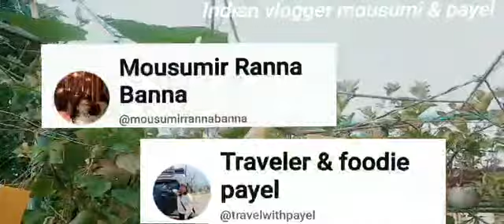বন্ধুরা আজ তোমাদের সাথে শেয়ার করব ঝিঙে গাছের পরিচর্যা অথবা ঝিঙে গাছের যত্ন। আমি তিথি graden 😘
বন্ধুরা আজ তোমাদের সাথে শেয়ার করব ঝিঙে গাছের পরিচর্যা অথবা ঝিঙে গাছের যত্ন। আমি তিথি